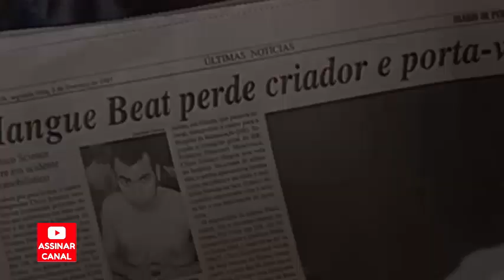Velório cantor Chico Science | Vida e morte do cantor chico science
Neste vídeo conto um pouco da história do cantor chico science que teve sua breve passagem na terra e se foi precocemente aos 30 anos.